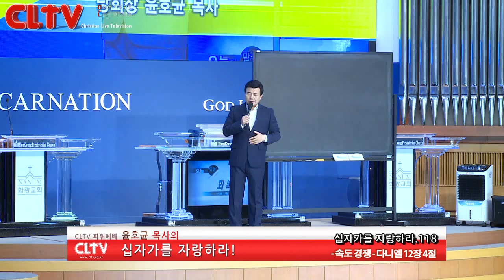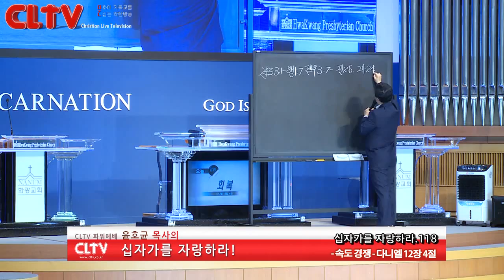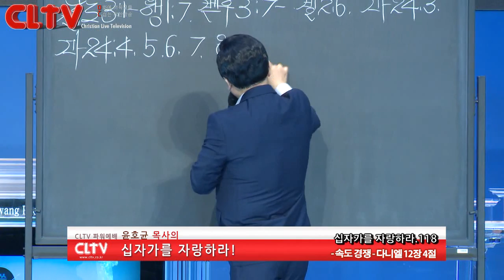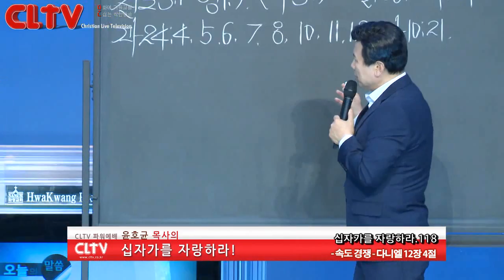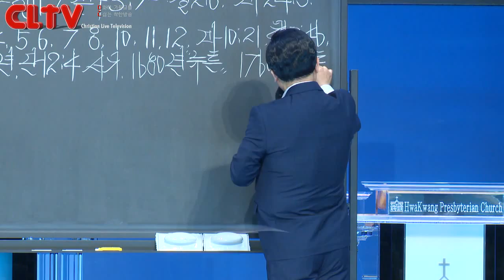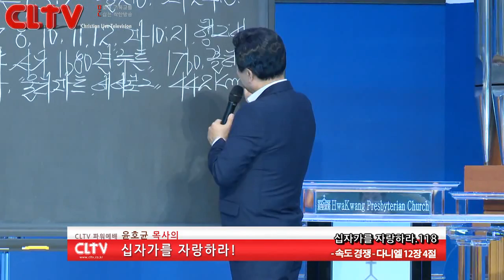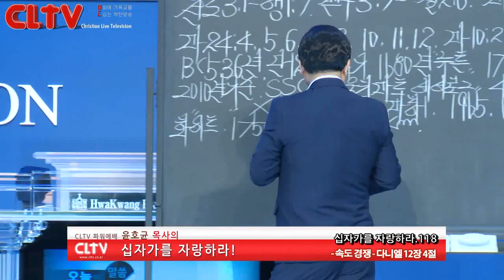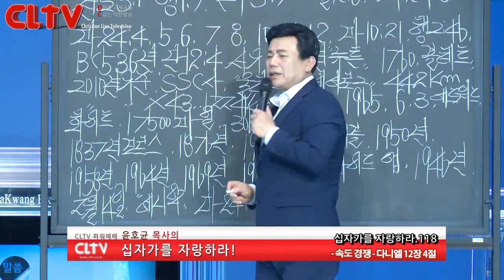CLTV파워예배_십자가를 자랑하라(118회)_'속도 경쟁' 화광교회(윤호균 목사)